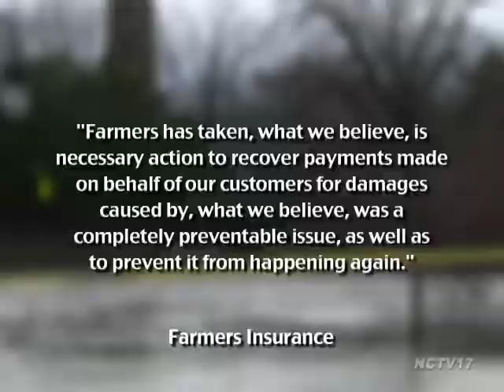Flood Lawsuit Update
Illinois Farmers Insurance Company has now filed a formal complaint in DuPage County, against the county and 29 municipalities, including Naperville.

The suit, like the ones filed in Will and Cook County, claims the defendants didn't properly handle the April 2013 flood, failing to correctly operate retention basins and sewer drains.

At the time of this taping, Naperville has not yet been served in either county.

We reached out to the city, and both counties and all declined to comment.

Farmers Insurance gave us the following statement on the lawsuits:

"Farmers has taken, what we believe is necessary action to recover payments made on behalf of our customers, for damages caused by what we believe was a completely preventable issue, as well as to prevent it from happening again."

Farmers has filed suit in nine area counties, which also include DeKalb, Kane, Kendall, Lake, McHenry, and LaSalle counties.